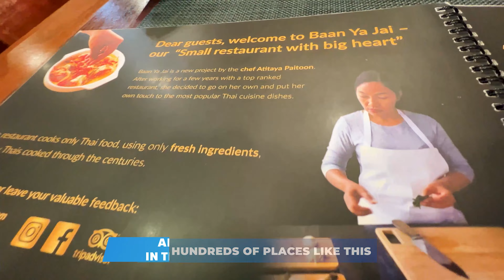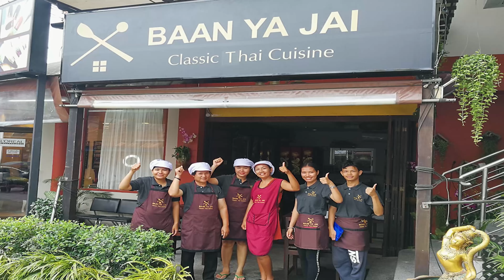Classic Thai Kitchen In SAMUI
This is a classic Thai kitchen in Chaweng. After working with another top Restaurant, Chef Atitaya decided to branch off and put her own touch on some of the world's best cuisine right here in Samui. Gotta love it.